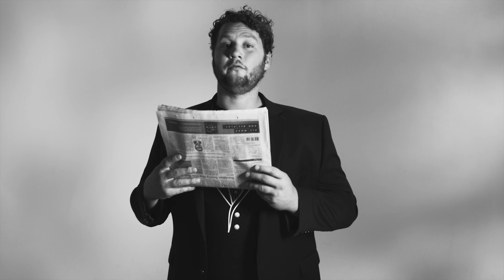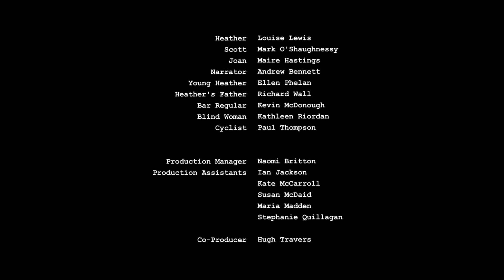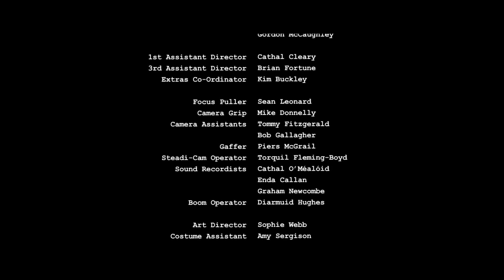Picture Show Presents: CROSSWORD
36 Down: Hiimrawn introduces a film about a common puzzle found in newspapers, (9 Letters).

Sharon Badal, Head Short Film Programmer of the Tribeca Film Festival, tells us why she chose "Crossword" for Picture Show Presents:

"Romantic comedy is not a genre traditionally found in shorts, because it's hard to develop in a brief period of time. The narrator guides us through the story, and once the crossword clues "click," it's an "aha" moment. This short is visually captivating and very smart.."